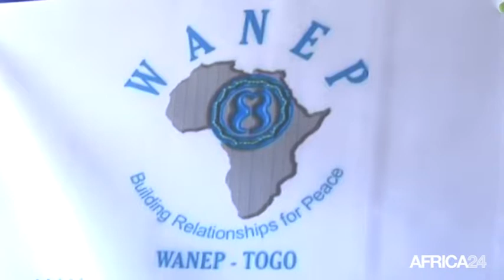Togo, ESPOIR FADU, UN ARTISTE PLASTICIEN ENGAGÉ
Culture, Espoir Fadu met son oeuvre au service de la paix